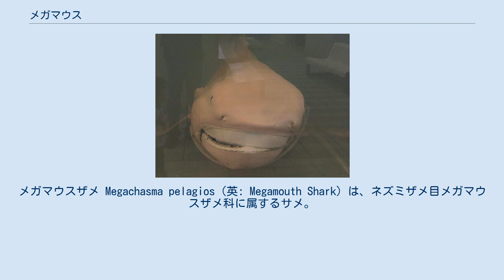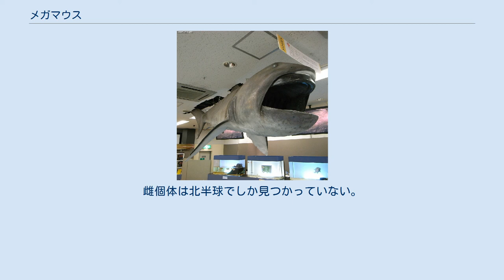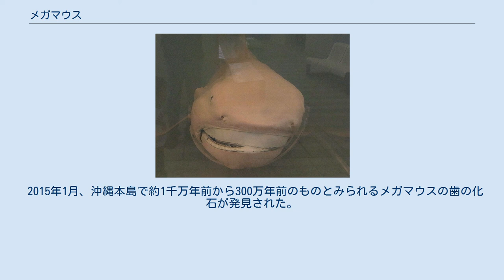メガマウス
メガマウスザメ Megachasma pelagios（英: Megamouth Shark）は、ネズミザメ目メガマウスザメ科に属するサメ。
本種のみでメガマウスザメ属（Megachasma）を構成する。
 太平洋やインド洋など、熱帯から温帯の水深200メートル付近のやや浅い深海に生息している。
 日本近海では目撃例と捕獲例が比較的多く、2011年現在、全世界で50例あるうち13例が日本におけるものであり、東京湾の海底谷や沖合でも発見されている。
 最大で全長709センチメートル。
古い形態を保ったサメで、現代に繁栄しているサメの形態とはかなり異なる点が多い。
ネズミザメ目のサメの中では、ミツクリザメと並んで、原始的な形態を残しているといわれる。
 北海道大学の仲谷一宏教授の研究によれば、特徴的な口を動かす顎の骨に付いている口を開ける筋肉が非常に発達していて、さらに柔軟な皮膚を利用して顎を伸ばし、前方に突出させて口を突きだして開け、ヒゲクジラの 給餌法にも近い構造となっている。
この構造は他のサメには現存せず、同じように口を突出させる機能を持つミツクリザメでもこのような作りにはなっていない。
 プランクトンを主食にしているため、サメの特徴である歯はとても小さく、ヤスリ状の列になっている。
口の内壁は光が当たると銀色に輝く。
他のサメに見られない特徴として、上顎の歯が蛍光色に輝き、プランクトンをおびき寄せるといわれるが、確かめられてはいない。
 生殖様式は胎生と考えられているが、胎児を持った個体がまだ見つかっておらず、詳しい生殖様式は不明。
2018年2月24日に鴨川シーワールドで行われた公開解剖で本種としては初となる卵殻の存在が確認された。
 骨格は大部分が軟骨で占められている。
世界初の全身骨格標本が鴨川シーワールドに展示されている。
 巨大な口 前述の通り、プランクトンを常食にし、特徴的な口はプランクトンを飲み込み濾過する。
 昼は水深100 mから200 m程度のところにおり、夜間に浅いところまで浮上してくるとされる。
腹部が白いことで、深海魚特有のカウンターシェーディング効果については疑問視されている。
 福岡に打ち上げられていたメガマウスザメの標本 正面から見た口 1976年11月にアメリカ合衆国海軍の調査船がハワイ沖で活動中にそのシーアンカーに絡まっていた雄個体が発見されたのが最初である。
新種のサメとわかったが、それ以降は数年に一度のペースでしか見つからず「幻のサメ」といわれた。
日本では1989年に静岡県で、浜辺に打ち上げられた個体が見つかったのが最初である。
 捕獲及び目撃例は世界的に見ても極めて少なく、深海に生息することから死体が漂着するのも極めてまれで、未解明な部分が多い。
雌個体は北半球でしか見つかっていない。
 深海に生息し、大型であることから、本種にはダルマザメによる皮膚の食害跡も見られるほか、2011年に三重県沖で発見された個体には、寄生性カイアシ類が付着していた。
 2015年1月、沖縄本島で約1千万年前から300万年前のものとみられるメガマウスの歯の化石が発見された。
北米やヨーロッパなどでの発見例はあるが、アジア地域での化石の発見は公式記録として初めてとなる。
 なお、肉質は水っぽく不味であるため食用としては不向きとされる。